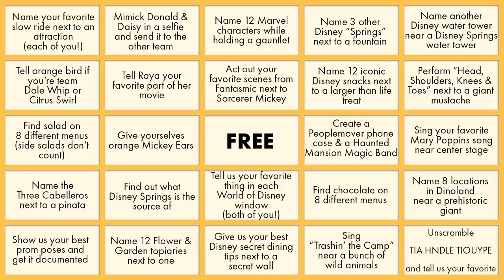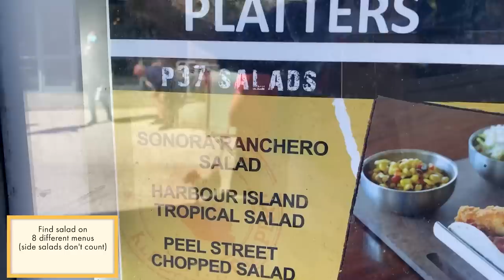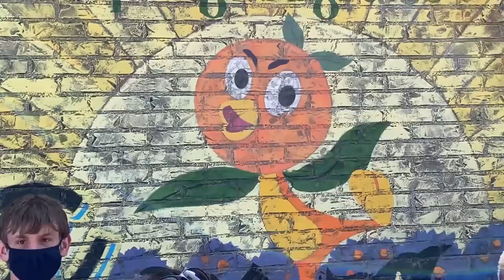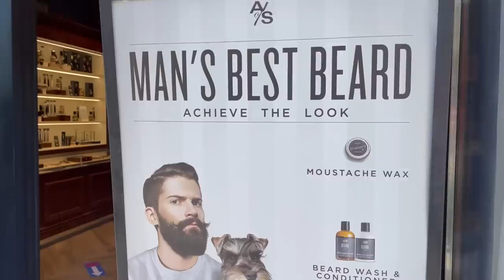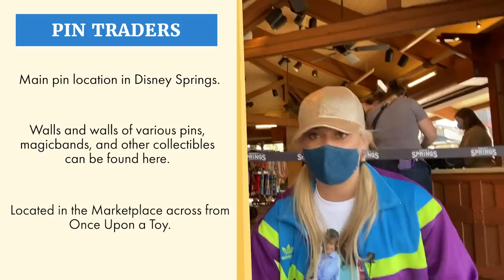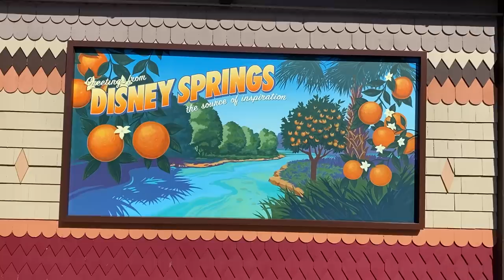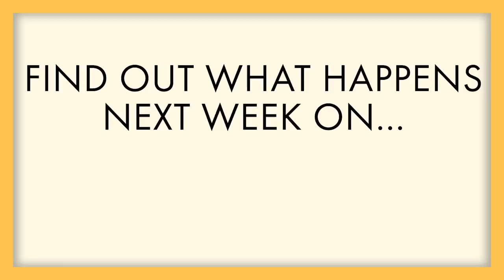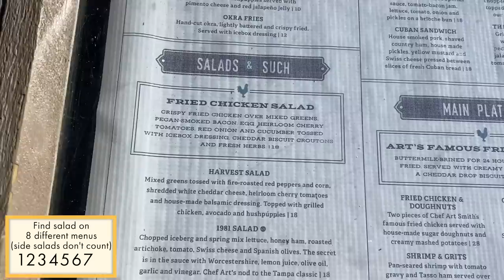TOO. MANY. PEOPLE: Disney World Ultimate Challenge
Disney World Ultimate Challenge is back with another teams race! Our competitors are headed to Disney Springs...along with everyone else in Disney World it seems! Will Melizza and Quincy be victorious despite the copious crowds? Or will Breedlove and Molly bop their way to the top? Find out in this challenge!